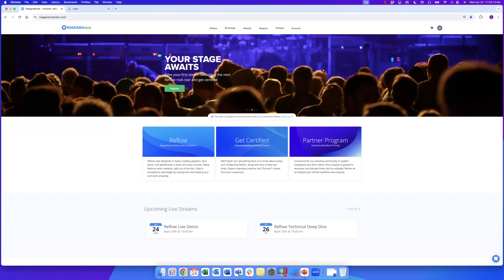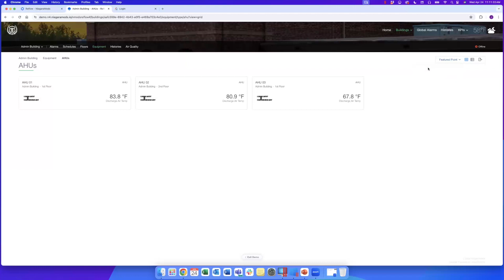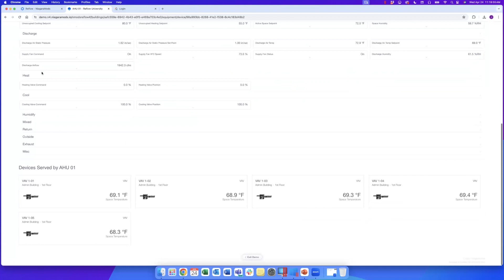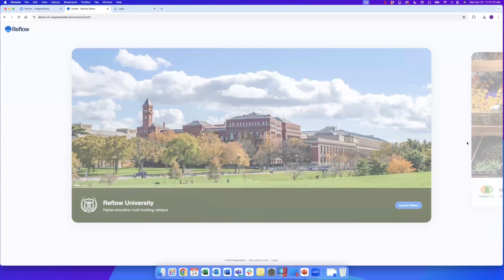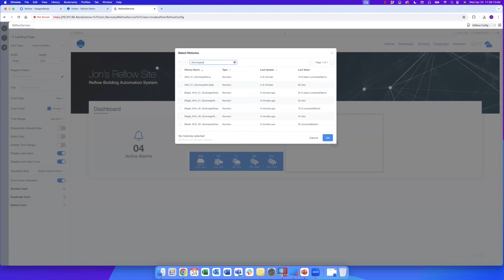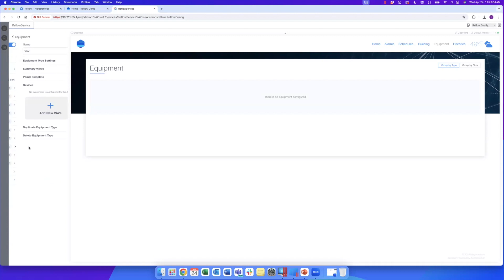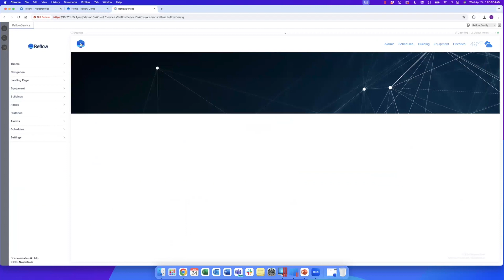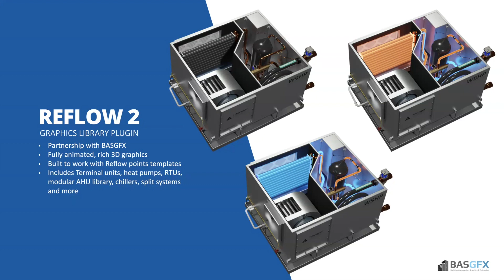Reflow Webinar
Reflow provides a modern, elegant user interface out of the box and its robust set of configuration options allows for infinite customization and flexibility when building Niagara sites. Allow integrators to save time on jobs and look like experts from the start.